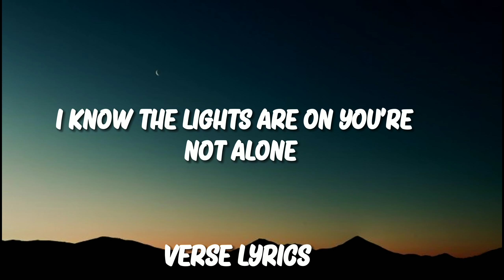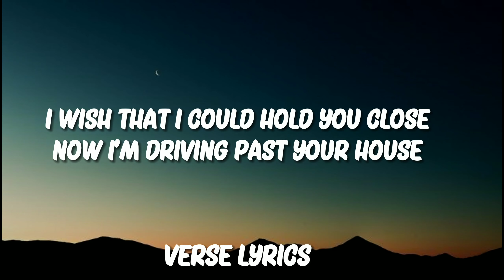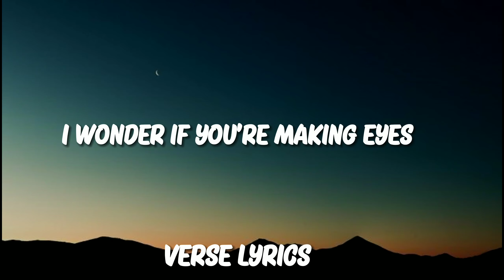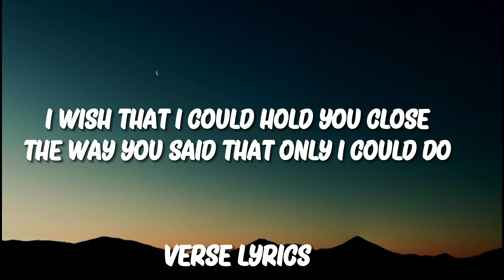James Arthur - A Year Ago (Lyrics video)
👉𝗩𝗘𝗥𝗦𝗘 𝗟𝗬𝗥𝗜𝗖𝗦
👉𝗝𝗔𝗠𝗘𝗦 𝗔𝗥𝗧𝗛𝗨𝗥
✍️𝗟𝗬𝗥𝗜𝗖𝗦: James Arthur - A Year Ago

Your names still on my coffee cup
I miss you
The way you chose the films we watched
Singing by the kitchen sink
I miss you
Not knowing I was listening

I wish that could hold you close
Now I’m driving past your house I know
The lights are on you’re not alone
I wonder if you’re making eyes
I wonder if he loves you like the way you said that only I could do I wish that I could tell you
that I miss you

The way you left my car a mess
I miss you
The way you took up half the bed
That empty space
Reminds of the things that I am not
Now I’m just somebody you forgot

I wish that I could hold you close
I wish that I could tell you that I miss you

The way you said that only I could do

𝘽𝙖𝙘𝙠𝙜𝙧𝙤𝙪𝙣𝙙 𝙞𝙢𝙖𝙜𝙚
📸𝐵𝑎𝑐𝑘𝑔𝑟𝑜𝑢𝑛𝑑 𝑖𝑚𝑎𝑔𝑒 :